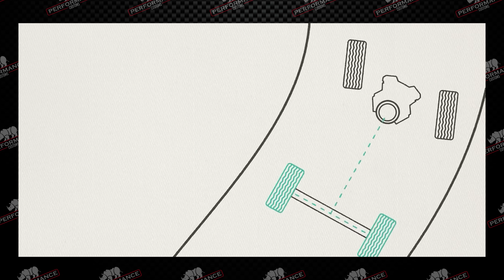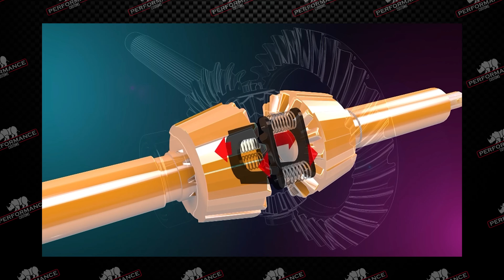Cómo Funcionan y Cómo Modificar Tu Diferencial!!! (Todo Lo Que Tienes Que Saber)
La mayoría de las veces que hablamos de diferenciales hay muchos mitos y conceptos que no conocemos, existen un montón de dudas y por eso hoy las vamos a aclarar!

Colaboraciones